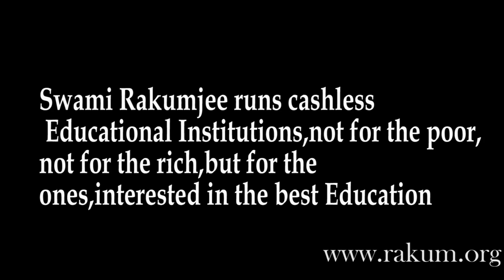Swami Rakumjee 1087th Pravachana on Hans christian Anderson Quote - 2 |THAT'S THE WAY TO LIVE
Hans christian andersen Said " To travel is to live